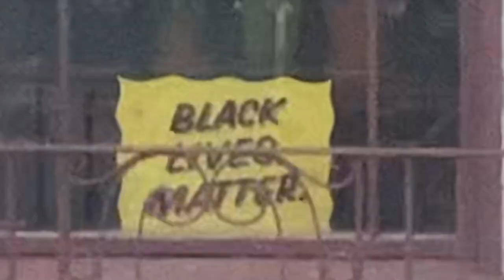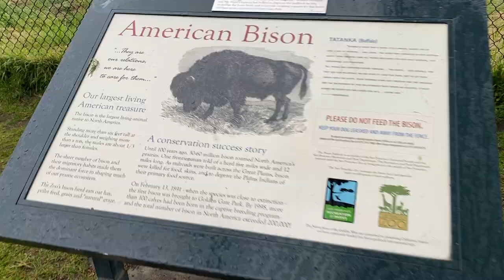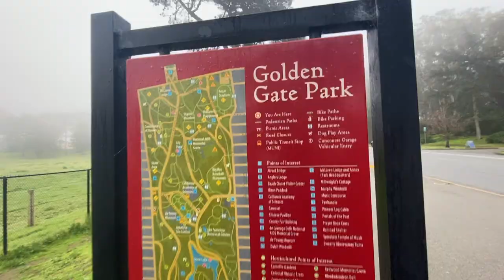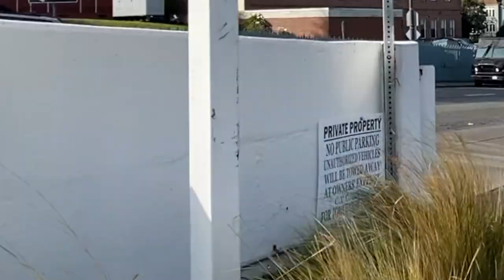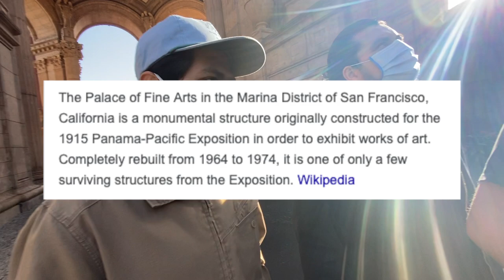Bison in San Fransisco?! part 1 Vacation with the homies!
I took a trip out to san Fransisco to visit the homie Oscar. He took us out to see some bison! I hope you guys enjoy this little vlog I made out of it! It's just showing a good time with friends. I appreciate everyone watching! Part 2 coming out next friday! May 7th!